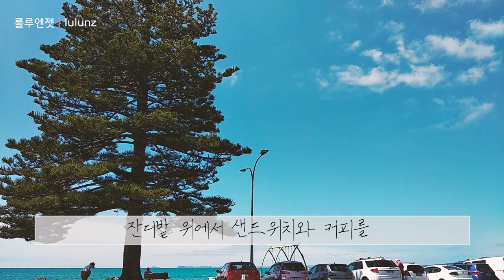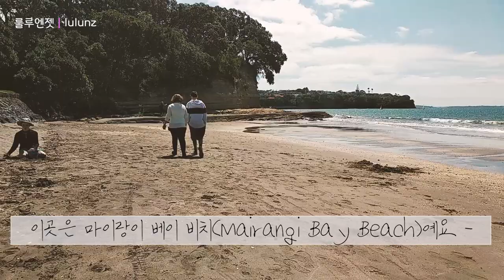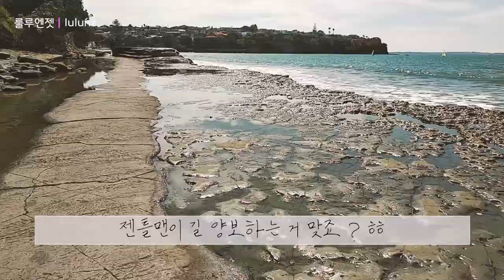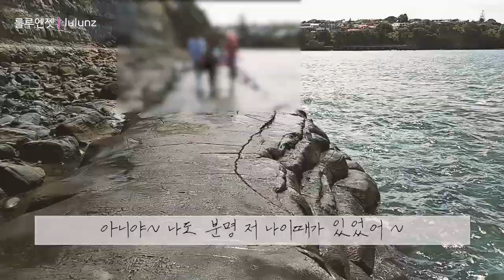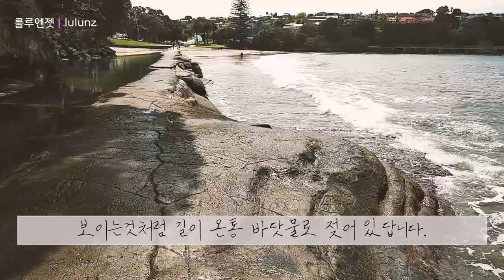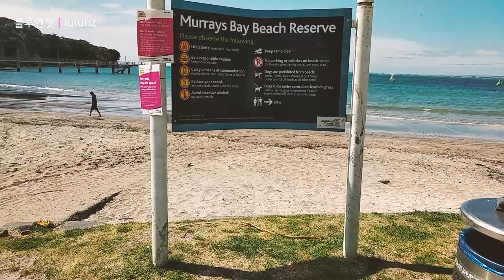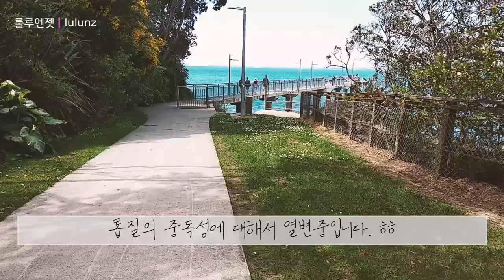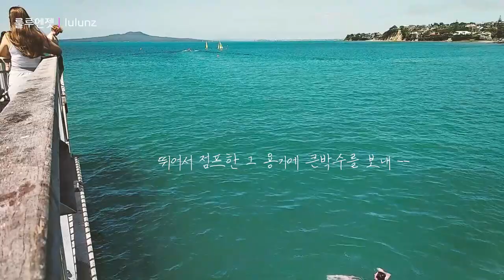뉴질랜드 해변가 걸으면 볼수 있어요 (feat. 마이랑이베이비치, 머레이즈베이비치) Walked from Mairangi bay beach to Murrays bay beach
뉴질랜드 브이로그 룰루엔젯 lulunz (룰루소란 NZtwitter)입니다. 뉴질랜드 공원묘지에 들렸던 날 점심은 마이랑이베이비치에서 먹었답니다. 그리고 마이랑이베이비치에서 머레이즈베이비치까지 걸었답니다.

It's a New Zealand Vlog, lulunz (called lulusoran NZtwitter). The day I stopped by North Shore Memorial Park in New Zealand's Park Cemetery, we had lunch at Mairangi Bay Beach. And we walked from Mairangi Bay Beach to Murray's Bay Beach.

▶ 지도(Map) :
      Mairangi Bay Beach: Montrose Terrace, Mairangi Bay, Auckland 0630
      Murrays Bay Beach: 513A Beach Road, Murrays Bay, Auckland 0630